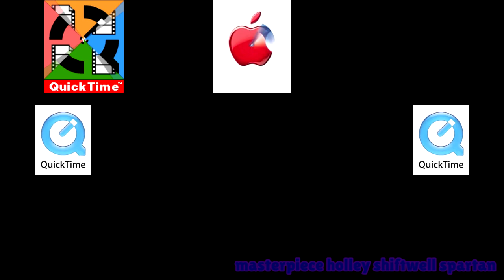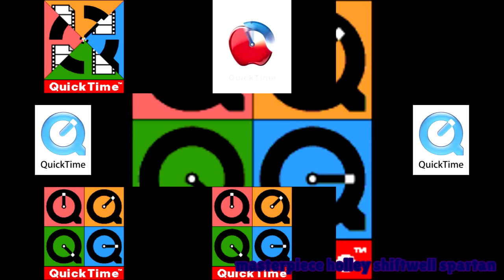QuickTime Logos has a Sparta Gamma Remix